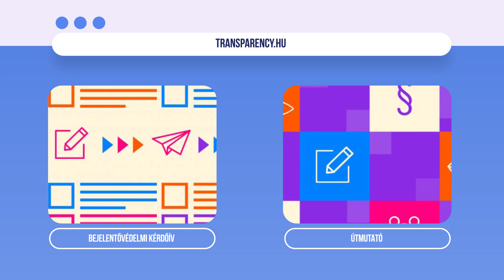Miért fontos a bejelentővédelem?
Gyakran a cégek, szervezetek dolgozói értesülnek először a közérdeket érintő veszélyekről vagy sérelemről. A közérdek megsértését, a visszaéléseket bejelentő személyek kulcsszerepet játszanak az ilyen jogsértések feltárásában és megelőzésében. Védelmükre — az uniós előírásoknak megfelelő új hazai szabályozás szerint — 2023-tól egyes foglalkoztatók bejelentési rendszereket kötelesek kiépíteni.

A Transparency International (TI) Magyarország interaktív eszközöket tett közzé segítségként a bejelentőknek és az érintett szereplőknek, cégeknek, önkormányzatoknak és állami szerveknek.

Az általunk készített útmutatóból mind a szervezetek, mind a bejelentést tenni akaró polgárok könnyen érthető formában ismerhetik meg az új törvényi előírásokat. Emellett a TI Magyarország olyan, kérdőívként kitölthető önértékelő eszközt dolgozott ki, amely segíti a bejelentővédelmi megoldások létrehozására és működtetésére kötelezett szervezeket annak eldöntésében, hogy a meglévő vagy bevezetni tervezett bejelentővédelmi megoldásaik megfelelnek-e a törvényi előírásoknak.

A szervezetünk által összeállított önértékelő kérdőív, valamint az új Bejelentővédelmi Törvényről szóló tájékoztatónk elérhető a honlapunkon